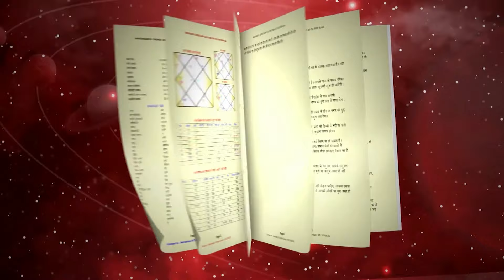14 - 04 - 2024 દૈનિક રાશિફળ / Daily Horoscope